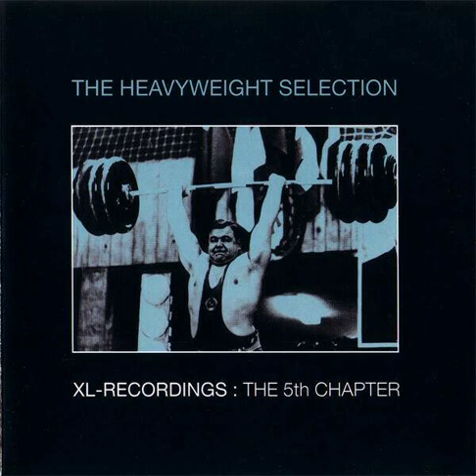Tall Paul Rok Da House